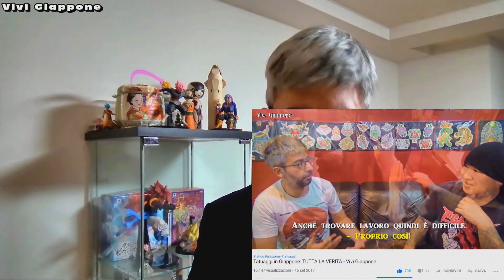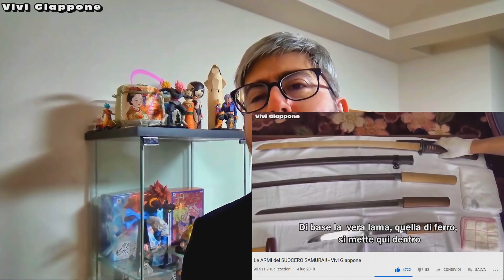Giappone: Top 5 più visti VS.Top 5 migliori! 50.000 ISCRITTI SPECIAL! - Vivi Giappone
50.000 ISCRITTI, GRAZIE MILLE!
Per festeggiare, vi porto tante curiosità sui 5 video più visti e i  5 più belli del canale!
FESTEGGIAMO INSIEME!